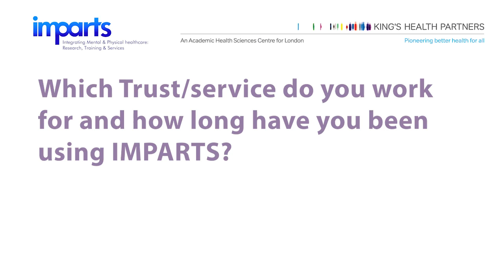Interview with Dr James Galloway - IMPARTS in Outpatient Rheumatology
We spoke to Dr James Galloway to hear about his experience using IMPARTS in the King’s College Hospital Rheumatology Department, and how it’s helped deliver improved, mind and body care for patients using the service.